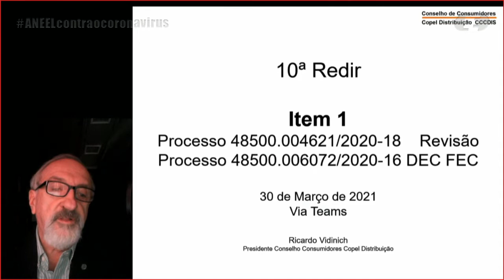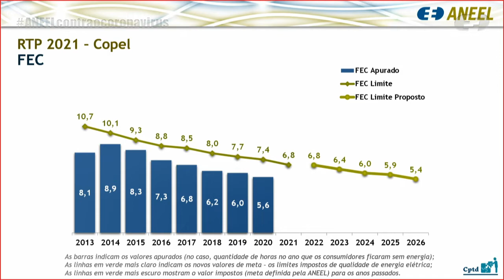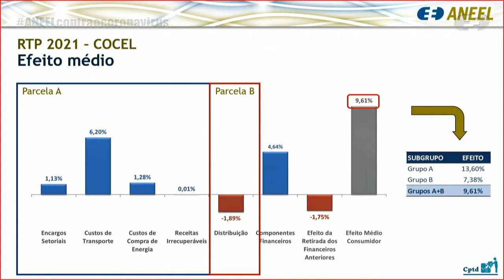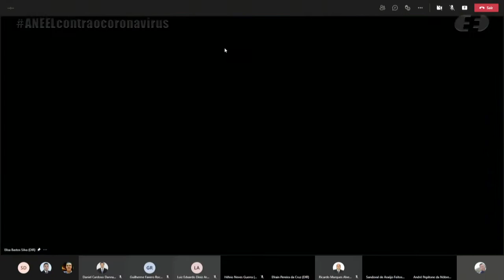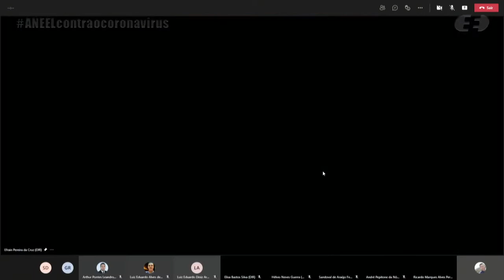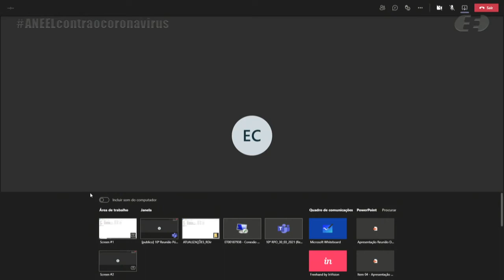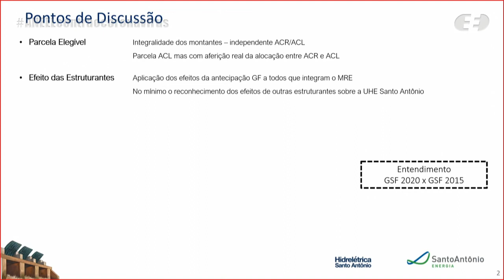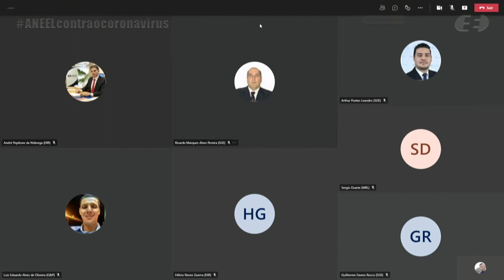10ª Reunião Pública Ordinária ANEEL – 30/03/2021 – Parte 1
A 10ª Reunião Pública Ordinária da Diretoria da ANEEL em 2021 foi realizada, de forma virtual, no dia 30/03/2021. A pauta da reunião foi composta de 29 itens, sendo que os itens 11 a 29 foram deliberados em bloco. Foram retirados os itens 4, 6, 17 e 18. A pauta completa e a ata da reunião podem ser conferidas no sítio da Agência, (ou no menu "A ANEEL" e, posteriormente, "Reuniões Públicas da Diretoria").

00:00:04 Abertura da Reunião Pública e informes gerais

00:01:29 Aprovação das Atas da 9ª Reunião Pública Ordinária da Diretoria da ANEEL em 2021 e da 3ª e da 2ª Reunião Pública Extraordinária da Diretoria em 2021

00:02:57 Anúncio dos itens da Reunião Pública e itens deliberados em bloco. Acesse a descrição completa em

00:06:27 Item 1. Processo: 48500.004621/2020-18, 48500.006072/2020-16 Assunto: Proposta de abertura de Consulta Pública com vistas a colher subsídios e informações adicionais para o aprimoramento da proposta de Revisão Tarifária Periódica da Copel Distribuição S.A. – Copel-DIS, a vigorar a partir de 24 de junho de 2021 e definição dos correspondentes limites dos indicadores de continuidade de Duração Equivalente de Interrupção por Unidade Consumidora – DEC e de Frequência Equivalente de Interrupção por Unidade Consumidora – FEC da Copel Distribuição S.A. para os anos de 2022 a 2026. Diretor(a)-Relator(a): Hélvio Neves Guerra.

00:56:30 Item 2. Processo: 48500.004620/2020-65, 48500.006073/2020-52 Assunto: Proposta de abertura de Consulta Pública com vistas a colher subsídios e informações adicionais para o aprimoramento da proposta de Revisão Tarifária Periódica da Companhia Campolarguense de Energia – Cocel, a vigorar a partir de 29 de junho de 2021, e definição dos correspondentes limites dos indicadores de continuidade de Duração Equivalente de Interrupção por Unidade Consumidora – DEC e de Frequência Equivalente de Interrupção por Unidade Consumidora – FEC da Distribuidora para os anos de 2022 a 2026. Diretor(a)-Relator(a): Hélvio Neves Guerra.

01:19:43 Item 5. Processo: 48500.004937/2020-00 Assunto: Resultado da Consulta Pública nº 78/2020, instituída com vistas a colher subsídios e informações adicionais para o aprimoramento da proposta de regulamentação do art. 1º da Lei nº 14.120/2021, decorrente da conversão da Medida Provisória nº 998/2020, referente aos recursos em projetos de pesquisa e desenvolvimento e eficiência energética não comprometidos que serão destinados à modicidade tarifária. Diretor(a)-Relator(a): Elisa Bastos Silva.

02:16:34 Item 3 (parte 1). Processo: 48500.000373/2019-94 Assunto: Pedidos de Reconsideração interpostos pelas empresas Norte Energia S.A., Energia Sustentável do Brasil S.A. – ESBR, Santo Antônio Energia S.A. – Saesa e Furnas Centrais Elétricas S.A. e pela Associação Brasileira de Energia Limpa – Abragel em face da Resolução Normativa n° 895/2020, que decidiu regulamentar o artigo 2º da Lei nº 14.052/2020, que incluiu os artigos 2º- A, 2º- B, 2º- C e 2º- D na Lei nº 13.203/2015, a fim de estabelecer novas condições para a repactuação do risco hidrológico de geração de energia elétrica. Diretor(a)-Relator(a): Efrain Pereira da Cruz.